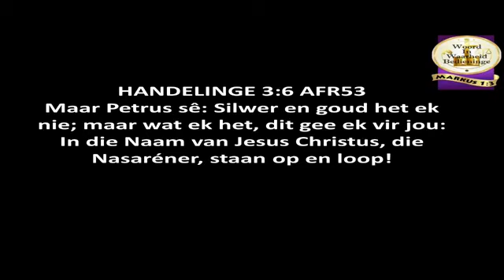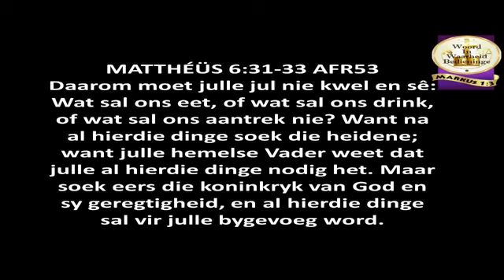Ek het reeds ontvang!